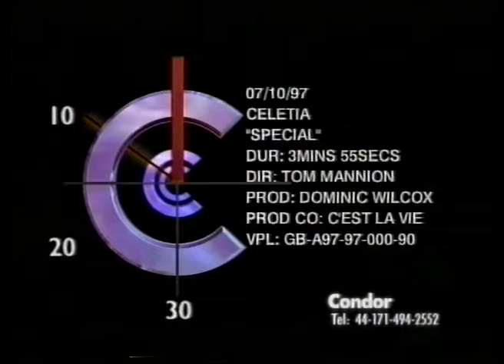Celetia - Special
Official music video for "Special" by Celetia (1998)